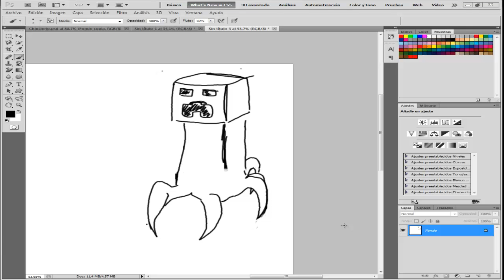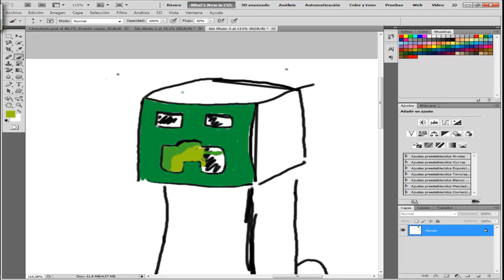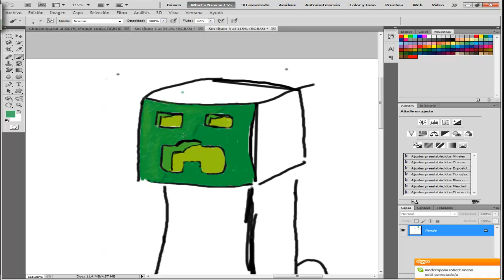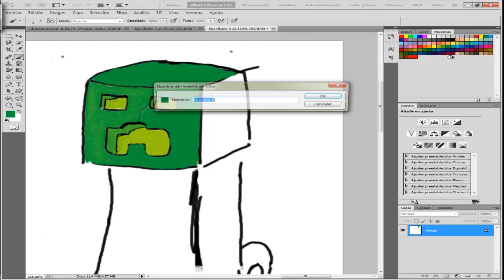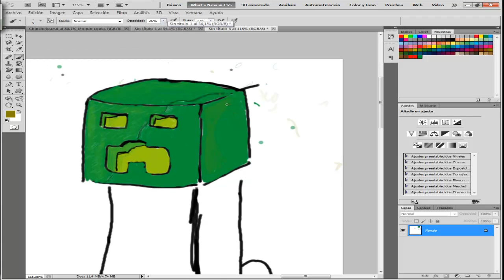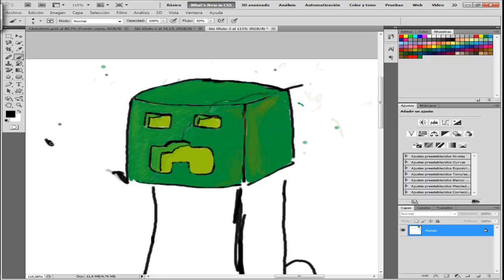Crepeer speed art